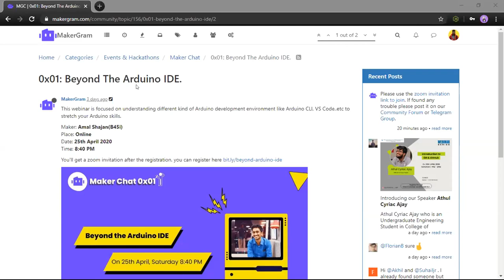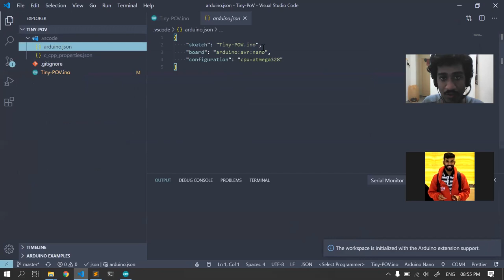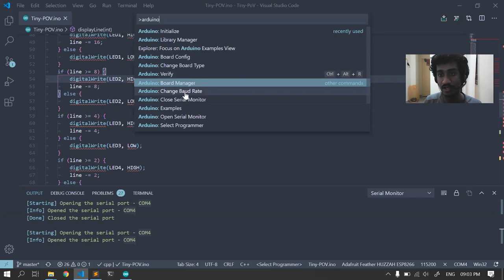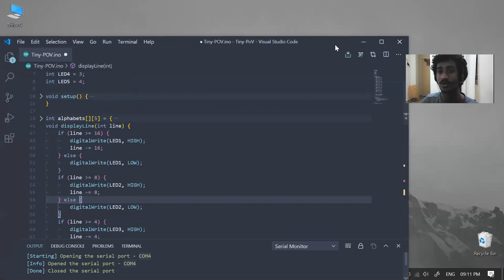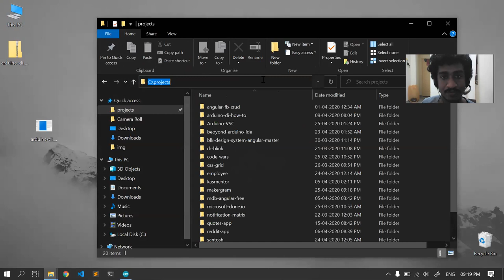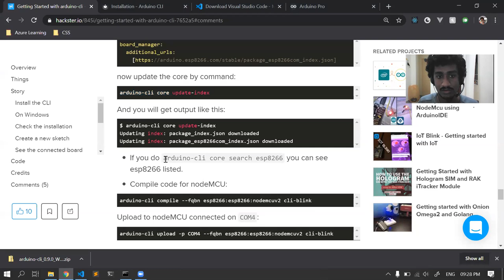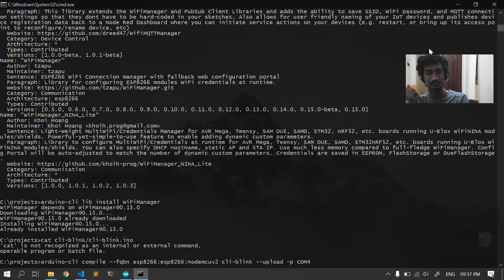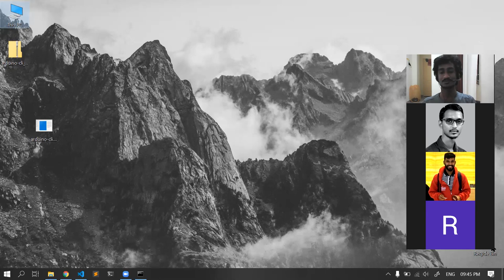MakerChat 0x01: Beyond The Arduino IDE by Amal Shajan(B45i) | MakerGram Hardware Community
MakerChat 0x01 webinar series will be focusing on introducing technologies and tools to makers by fellow makers.

This session was led by Amal Shajan(B45i) a young maker from Kerala introduced different IDEs can be used to program Arduino boards beyond the default IDE. The session was very informative and he introduced different kind of Arduino development environment like Arduino CLI, VS Code..etc to stretch your Arduino skills.

Topic: Beyond The Arduino IDE
Maker: Amal Shajan(B45i)
Date: 25th April 2020

MakerGram is Open community for Makers and Hardware enthusiasts to Learn, share and collaborate.

and join the community.